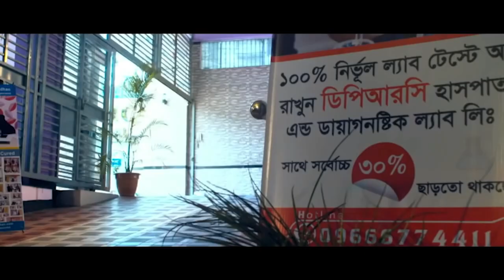দীর্ঘ বছরের মাংসপেশীর ব্যথা,পিঠ ব্যাথা,পেটের ব্যথা পেটের নানাবিধ সমস্যা আইবিএস | Muscle & Back pain